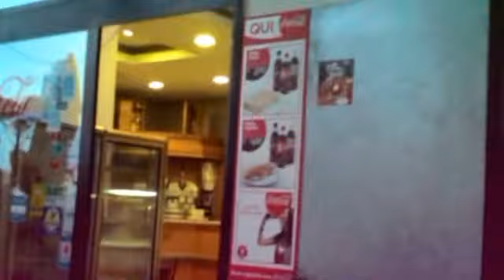Meetup Napoli Agorà Organizzativa parte 3-15-09-2015